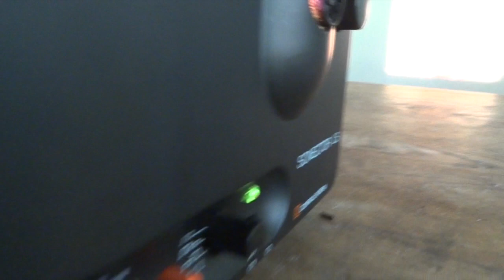Sonector LS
This video is about Sonector LS